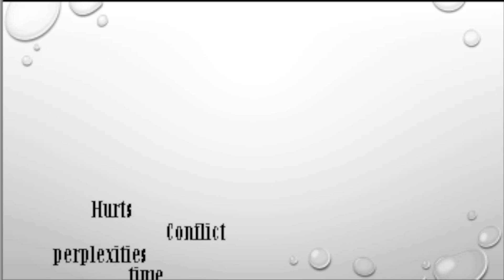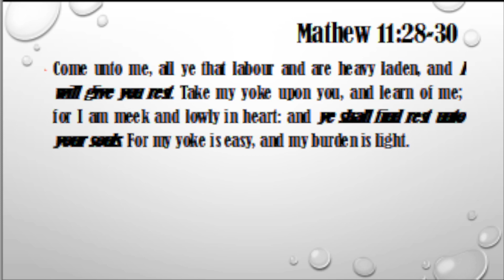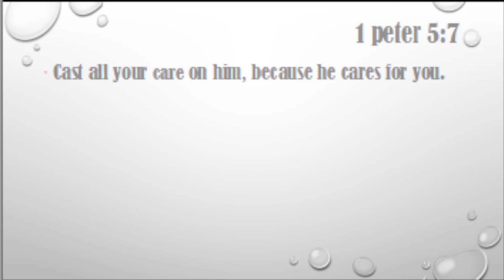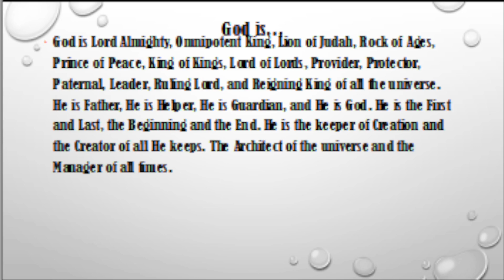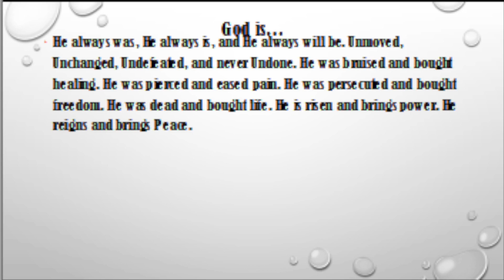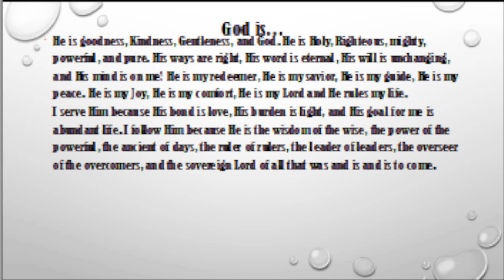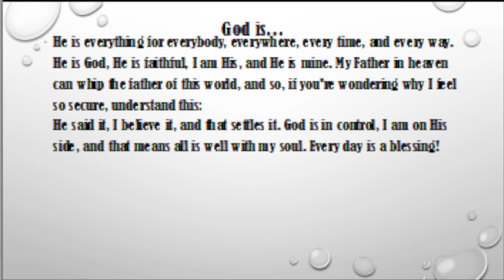Put it Down by Eric Armstrong (10/12/22 Camp-Meeting)